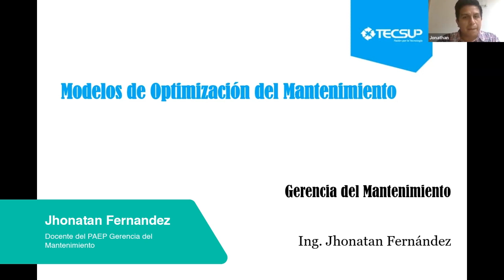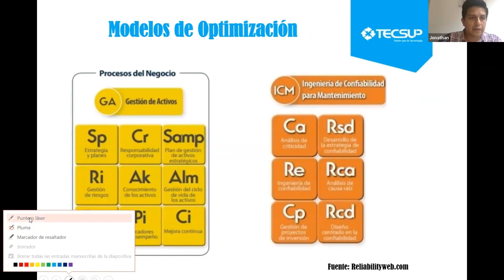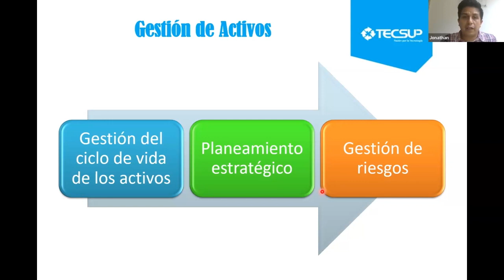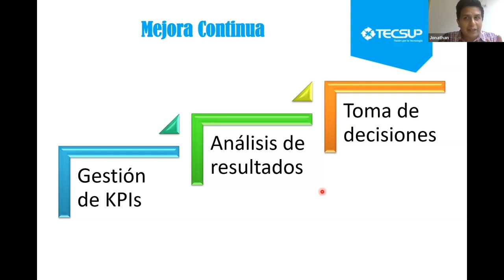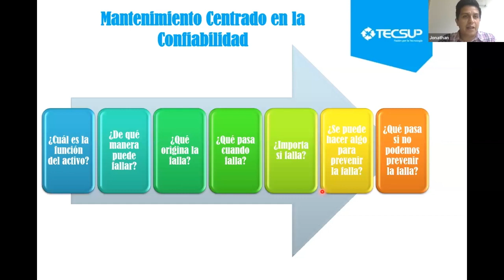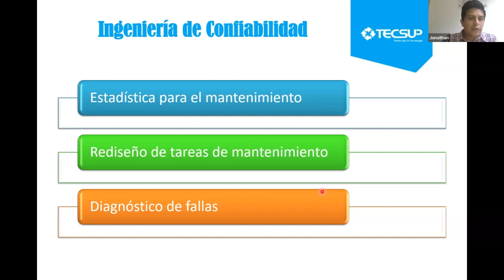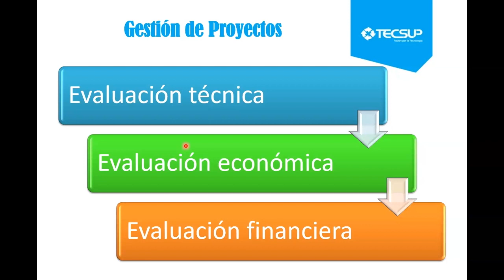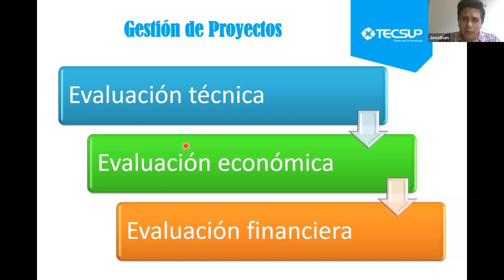Master Class Gerencia del Mantenimiento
Master Class del PAEP Gerencia del Mantenimiento.

Para más información, puedes comunicarte con nuestros asesores a los siguientes números 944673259 / 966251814 o ingresando a los siguientes enlaces de WhatsApp